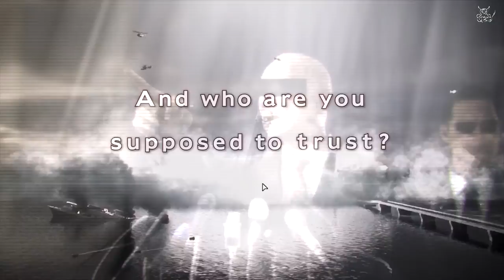Resident Evil: Dermolations 2 - Заценямба [60fps]